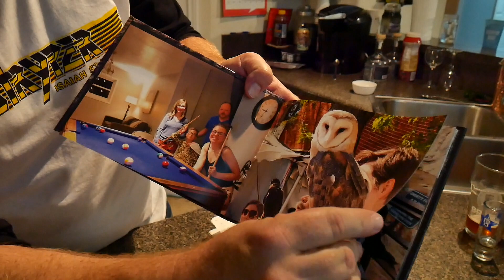SHE LEFT ME!! (Sleepless In Lytle Tx)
Help me find my wife!! Ian and I look everywhere for her...we saw a lot of Seattle while doing so. Don't worry, we find her...sort of.